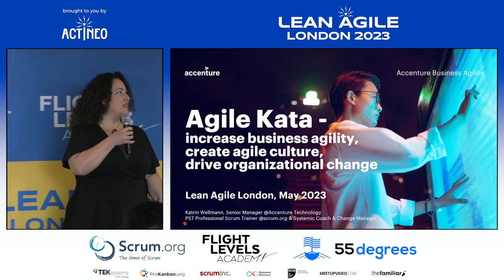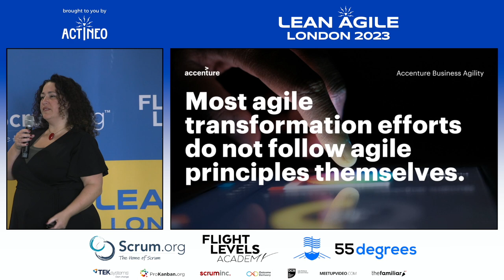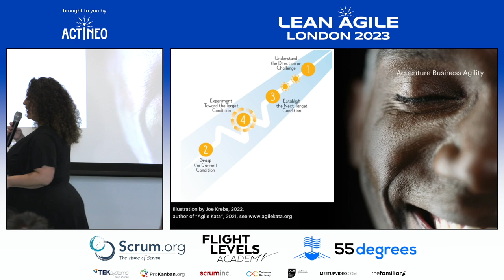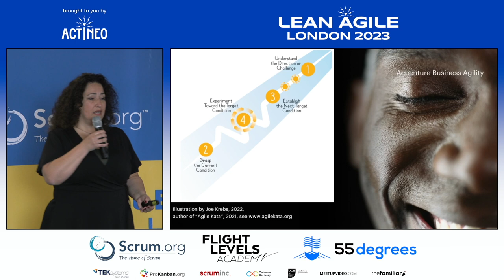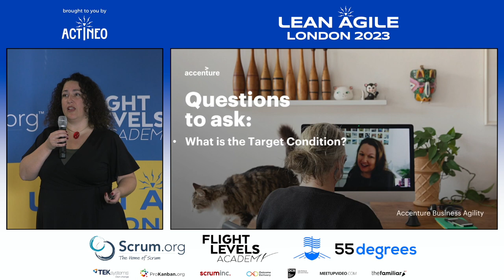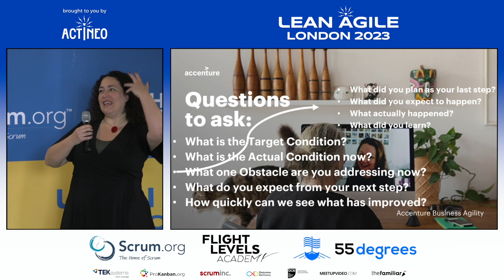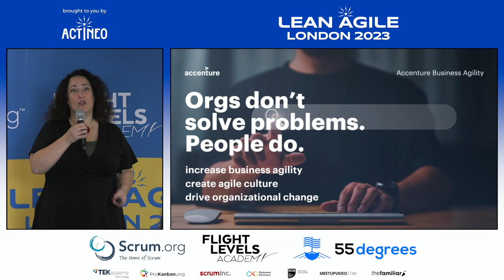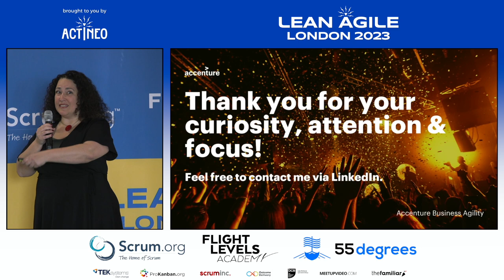LALDN23 - Katrin Wellmann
Improving with the Agile Kata - increase business agility, create agile culture, drive organizational change
with Katrin Wellmann

As improvement from the Toyota Improvement Kata, the Agile Kata supports everyday application of an agile approach at agile transformations themselves. It promotes and enables a lean-agile change management that is easy to learn and fun to continue - as a team, as an organization, as an enterprise or an individual.